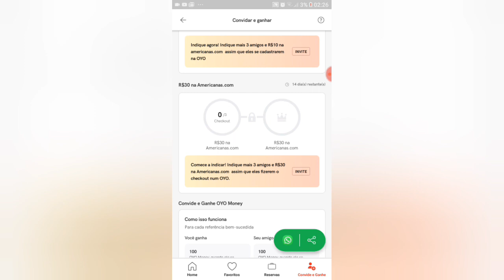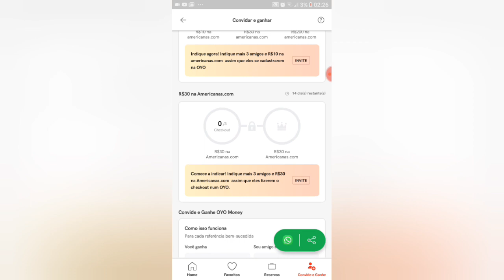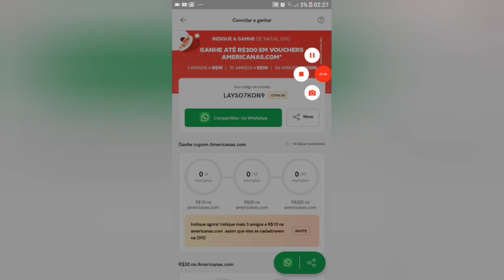REVELADO NOVO APP PARA GANHAR 300 REAIS EM GIFT CARD (NAO E FAKE)